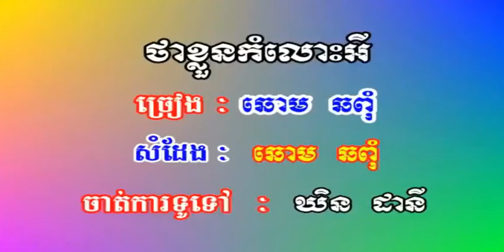🎼 ថា​ខ្លួន​កំលោះ​អី ច្រៀងដោយ ឆោម ឆពុំ​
ថា​ខ្លួន​កំលោះ​អី ច្រៀងដោយ ឆោម ឆពុំ​ SM VOL22